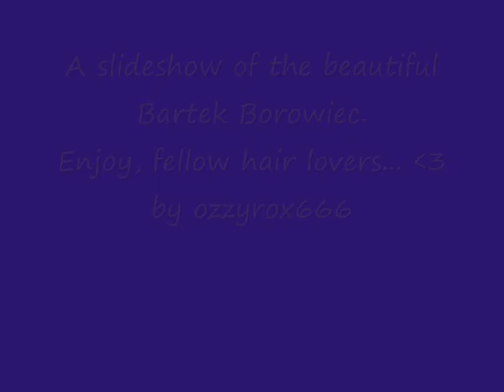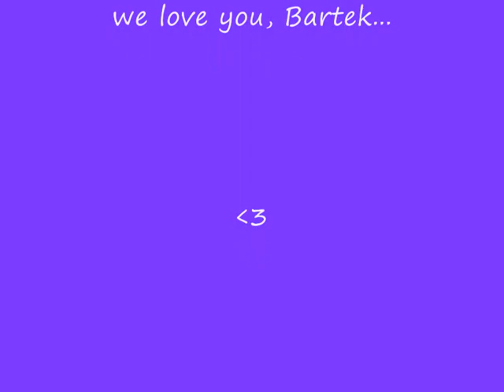Bartek Borowiec - Hot Slideshow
Best pics of Polish model Bartek Borowiec.
Sexy as hell..
Enjoy, fellow long hair lovers! xoxox
(Song: "Lights" by Journey)